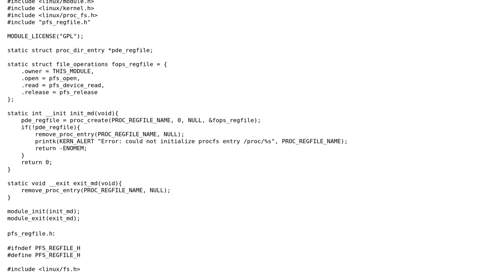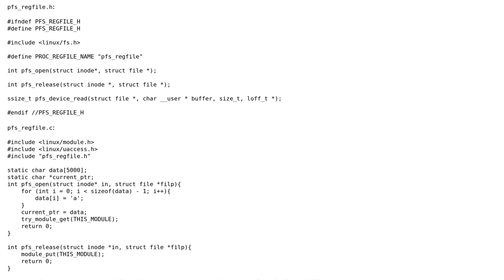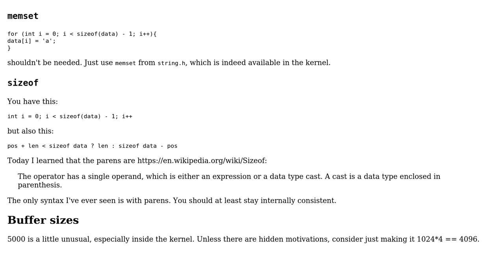Code Review: Creating procfs entry on linux in Kernel Module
With thanks & praise to God, and with thanks to the many people who have made this project possible! You are responsible for your own actions.